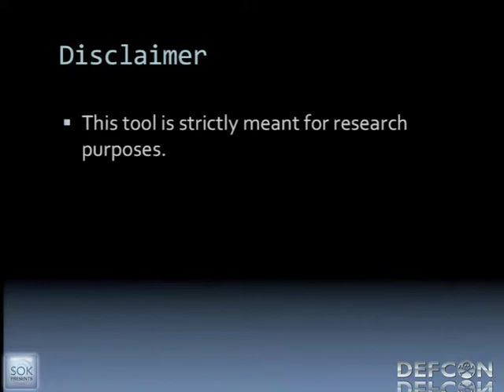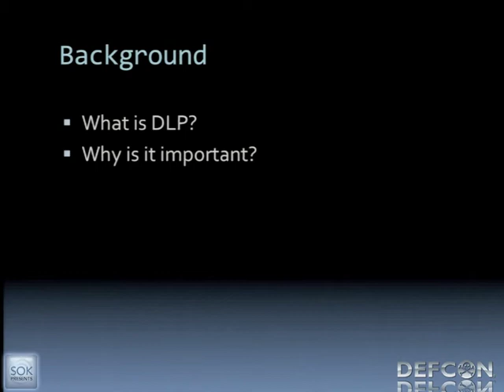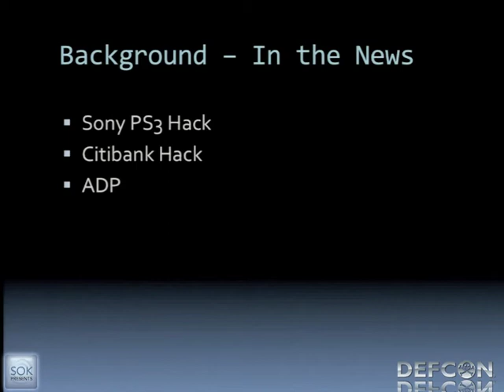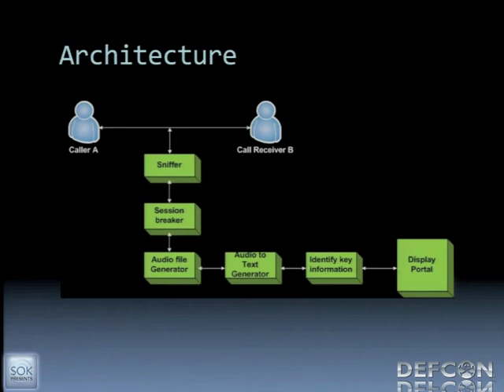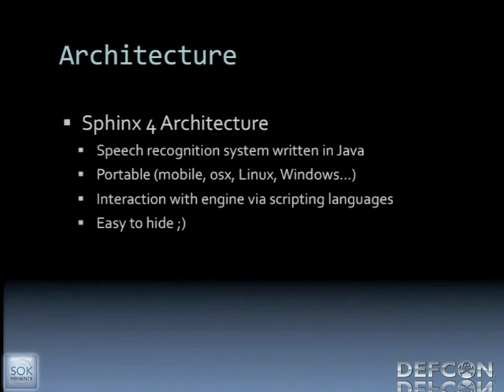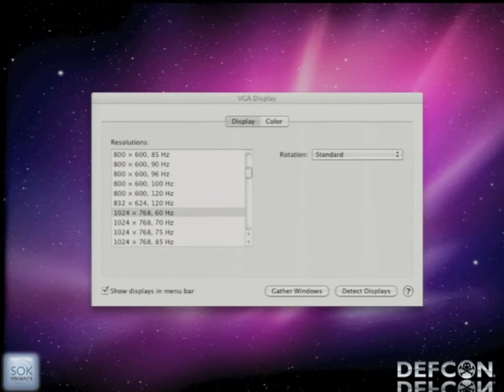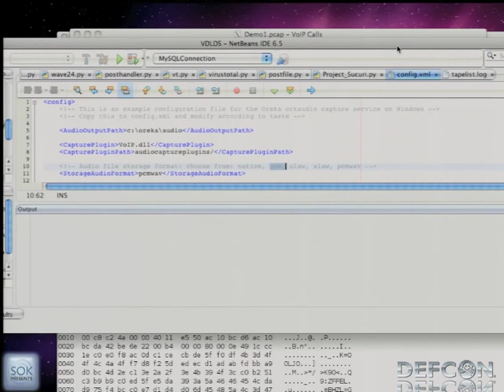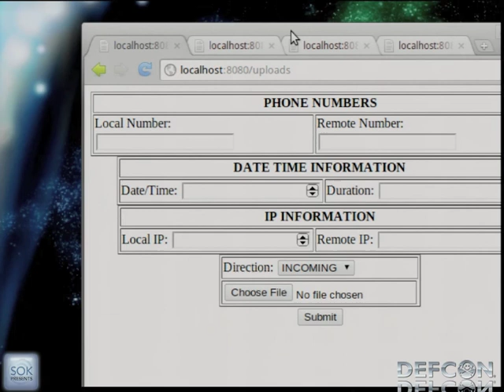DEFCON 19: VDLDS — All Your Voice Are Belong To Us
Speakers: Ganesh Devarajan Sr. Security Architect, GoDaddy.com | Don LeBert Security Engineer, GoDaddy.com

Anytime you want to bypass the system, you tend to have a telephone conversation instead of leaving a paper trail. Data Leakage Prevention (DLP) is on top of the list for most organizations, be it financial or medical industry. In order to overcome this issue we need to devise a new system that can monitor phone conversations. Voice Data Leakage Detection System can be used for tracking Credit card, social security numbers, along with other PII data. An extension of this can be used for tracking Accounting and Financial information that leaves the organization before the information is actually public. This will help spot the people leaking insider information to traders, competitors and other news sources. By utilizing a signature system, each environment can quickly capture sensitive information like Acquisition/Sale of organization, or honeypot data to find the insider leaks.